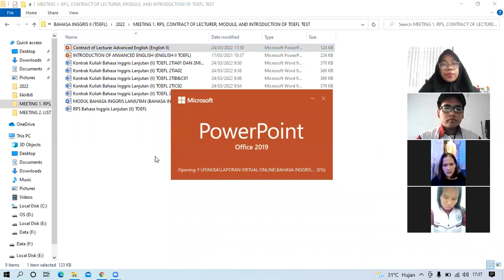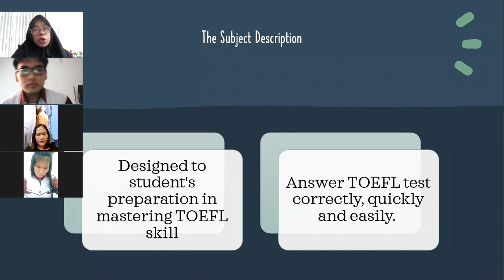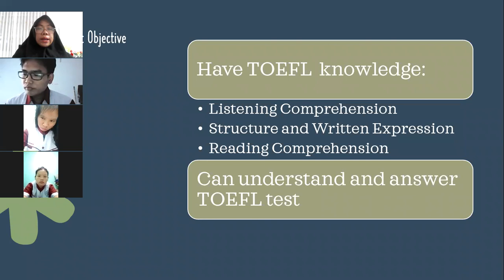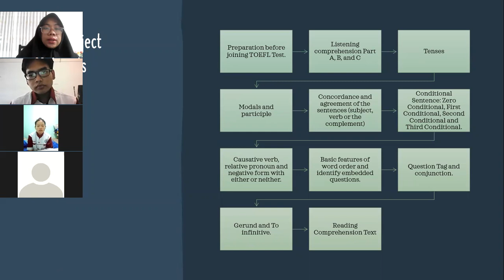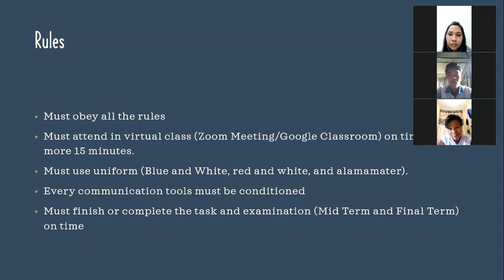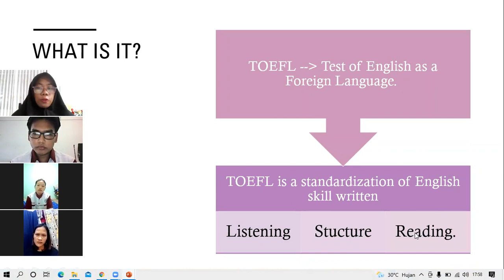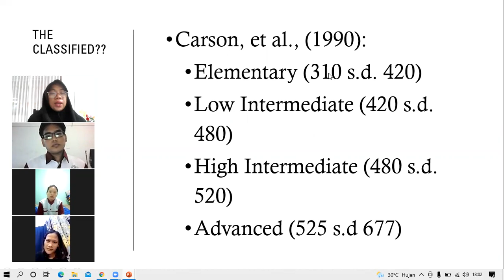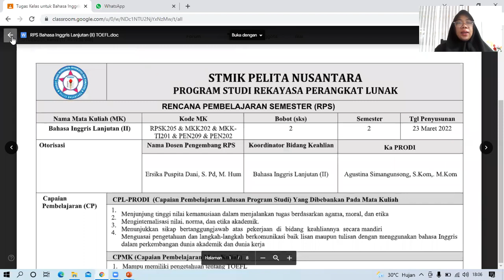Meeting 1. Contract of Lecturer, RPS, Module, and Introduction to Advanced English (2/TI/B&C/01)